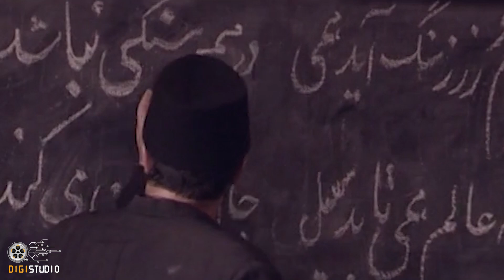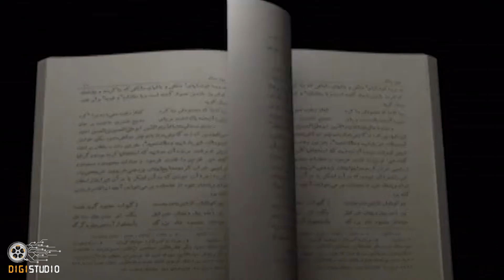سریال روزگار قریب - قسمت 13 | Serial Roozegare Gharib - Part 13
این مجموعه بر پایهٔ زندگی محمد قریب، پزشک و بنیان‌گذار تخصص پزشکی اطفال ساخته شده‌است.
بازیگران:
مهدی هاشمی، مهران رجبی، ناصر هاشمی، آفرین عبیسی، رضا کیانیان، حسین پناهی، شهاب کسرایی، کاوه آهنگر و پرهام کرمی

کارگردان: کیانوش عیاری
نویسنده: کیانوش عیاری

سال پخش: 1386
ژانر: درام، اجتماعی، تاریخی
The story is based on the life of Mohammad Gharib, a doctor and the founder of pediatric medicine.
Serial Roozegare Gharib - Part 13

Cast:
Mehdi Hashemi, Mehran Rajabi, Naser Hashemi, Afarin Obeisi, Reza Kianian, Hossein Panahi, Shahab Kasraei, Kaveh Ahangar and Parham Karami.

Director: Kianoosh Ayari
Author: Kianoosh Ayari

Release: 2007
Genre: Drama, Social, Historical